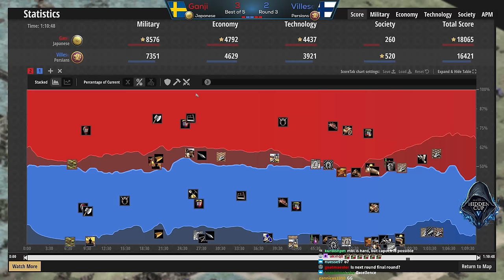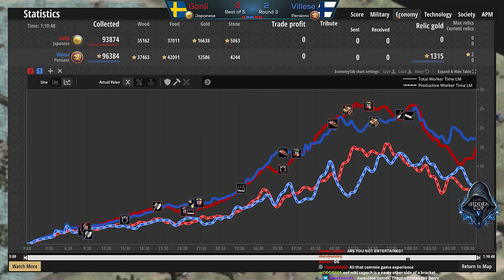The MOST Muddy Flow Game EVER!